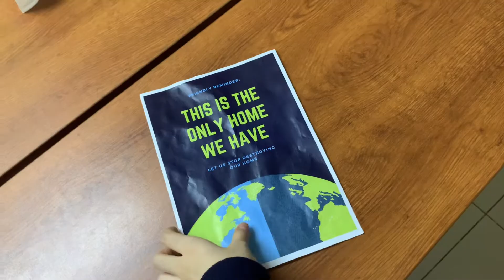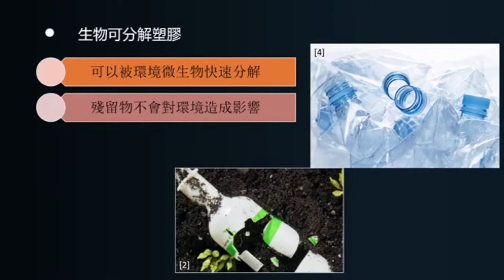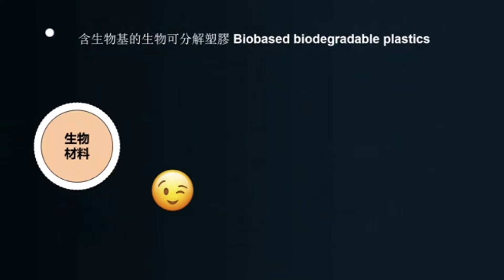2022青少年科普影片製作比賽 高中組 SS-V80-Evo【生物塑膠的應用 】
澳門培正中學  林諾賢 吳粲然  甄鍶晴
指導老師：梁泳儀
影片簡介
小可和小寧一直在想如何解決塑膠污染。小可穿越到未來，她看到塑料污染得到了很好的緩解。後來，小可決心推動生物塑膠的發展。